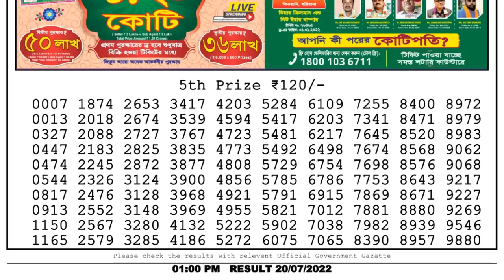🔴Dear Lottery Sambad Live 1pm today 20.07.22 Nagaland State Lottery Result